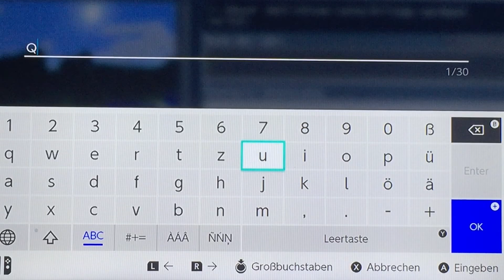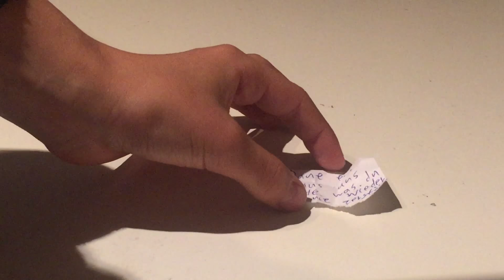Minecraft Quest #001 Ich öffne meine erste Quest!